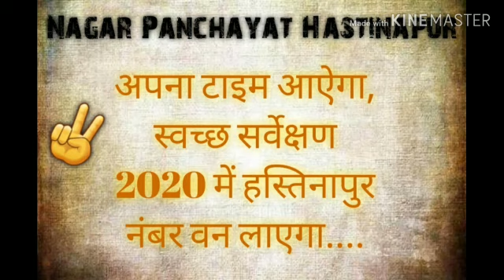HOME COMPOSTING NAGAR PANCHAYAT HASTINAPUR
HOME COMPOSTING NAGAR PANCHAYAT HASTINAPUR, MEERUT UTTAR PARDESH ,EO NISAD  MADHURAMAI home composting ka work ki training di jaya rhia hai jisme 100 femal aur 33 male ko training diy gye